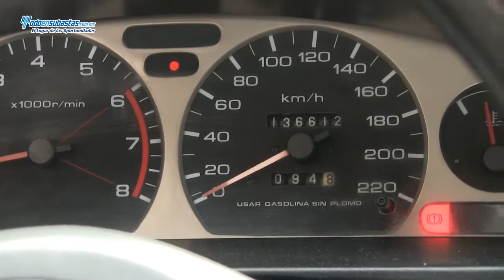NISSAN Tsuru GS II A/A D/H / 2010